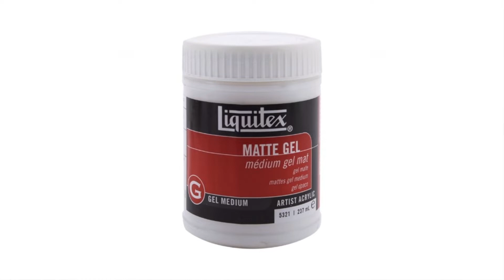Explorer l'outil par excellence pour trouver des idées: Le carnet créatif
🎨 DÉCOUVREZ MES COURS EN LIGNE 🎨

Mettre description détaillée de la vidéo ici.
CHAPITRES
0:00: Intro
0:17: Les avantages d'un carnet créatif
0:46: Le matériel proposé
1:31: Je vous présente mon carnet créatif perso
1:46: Les collages parfaits pour votre carnet
5:06: Les thématiques en exemple
5:46: Je réalise une page de mon carnet
9:06: Conclusion et mot de la fin